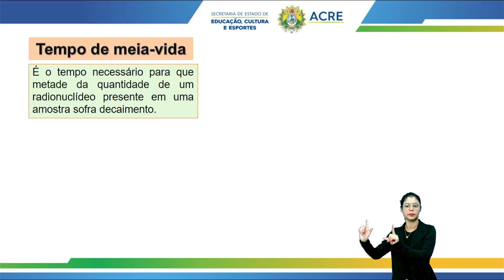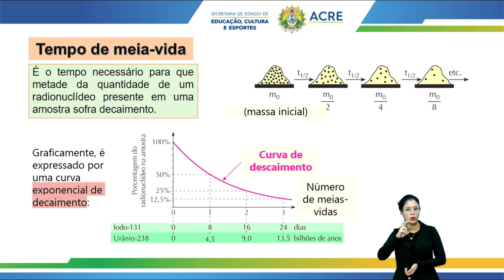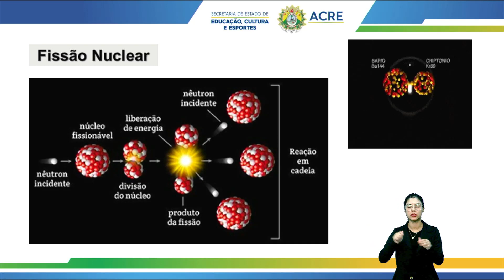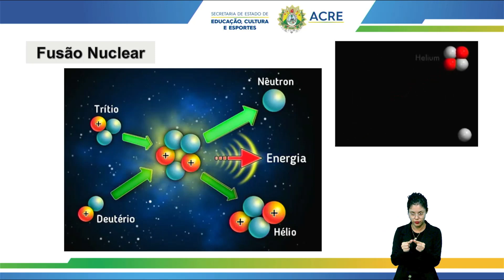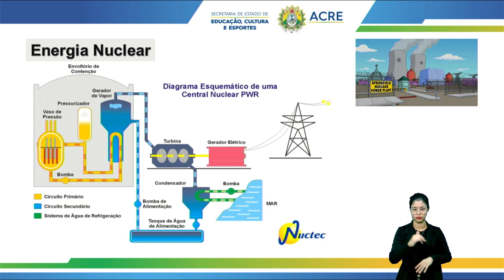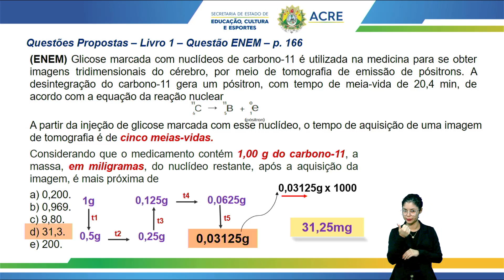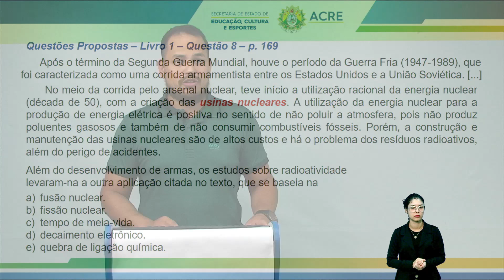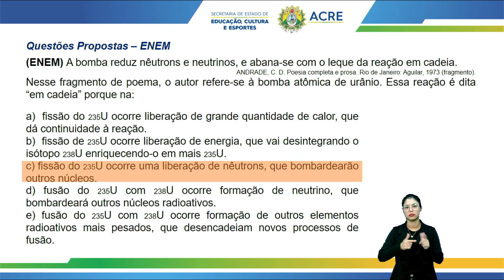Pré-Enem - Química - Radioatividade - Parte 2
Aula de Química.
Tema: Radioatividade - Parte 2.
Professor: Everton.